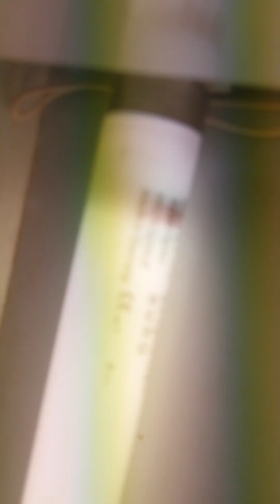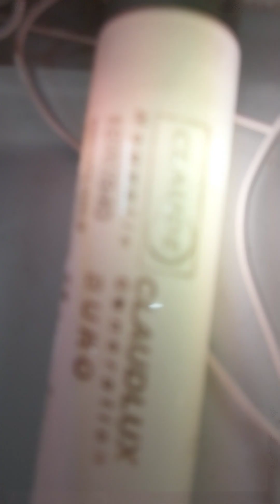Récupération de tubes fluorescents 2ème partie